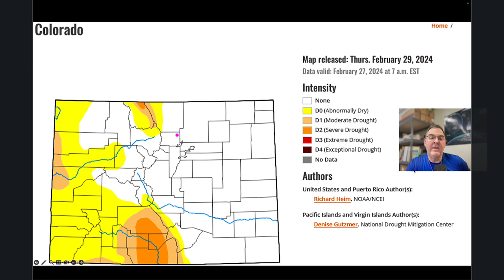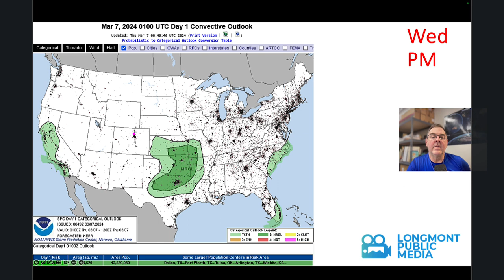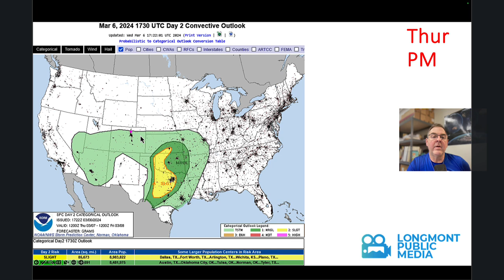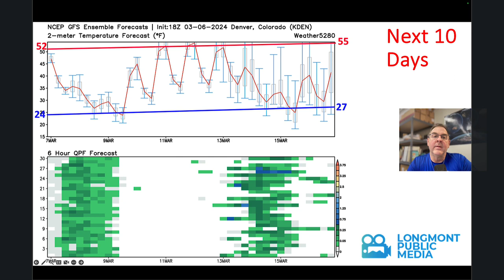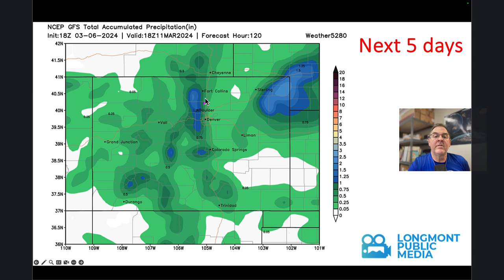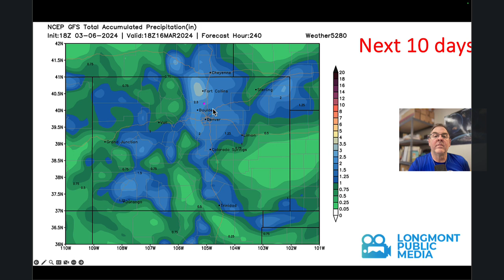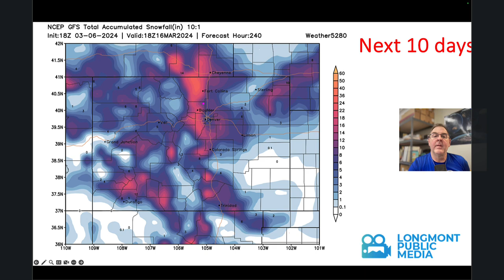The Weather Forecast for the week beginning March 6, 2024